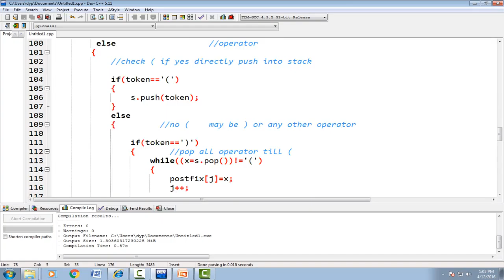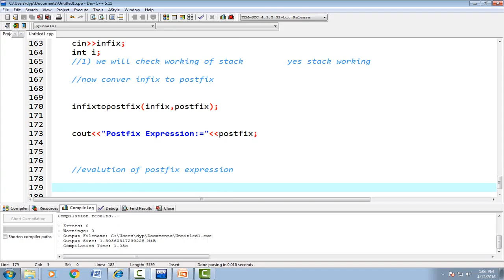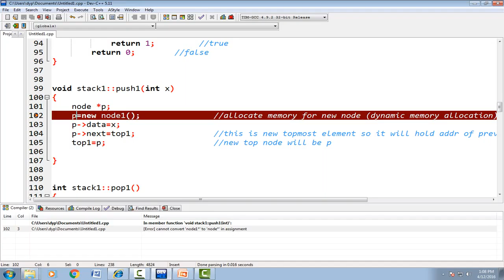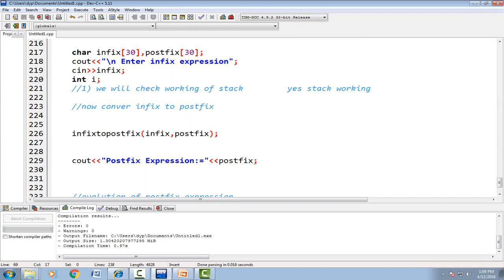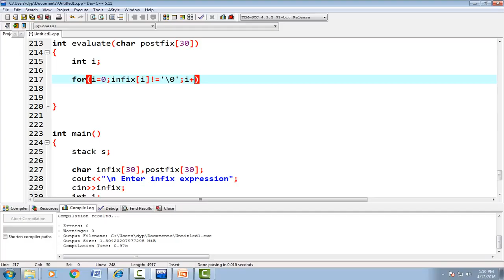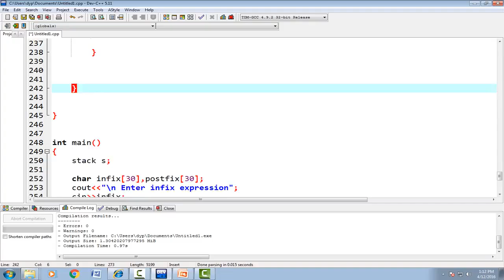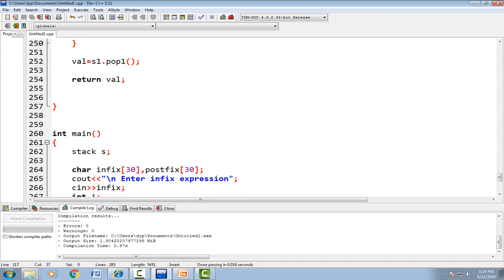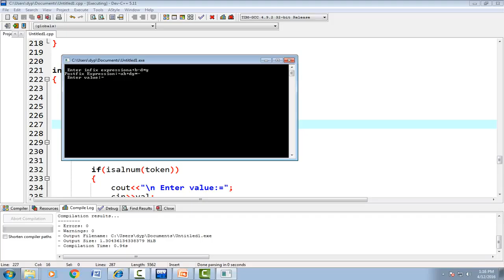EvaluationPostfix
Implement stack as an abstract data type using linked list and use this ADT for evaluation of postfix expression